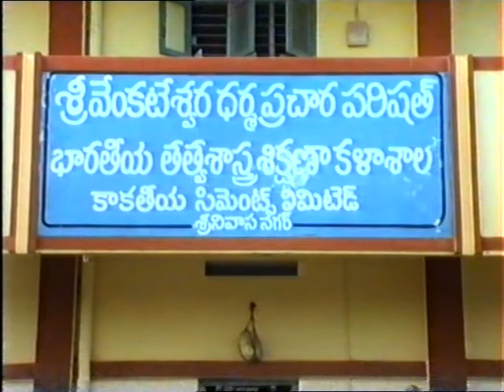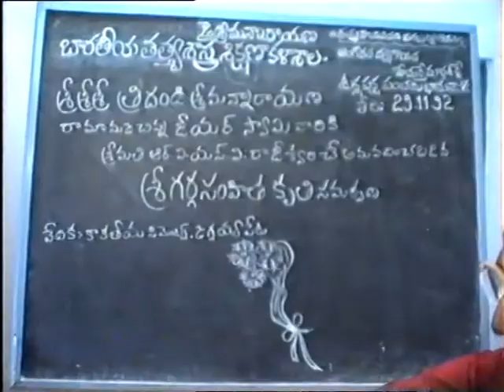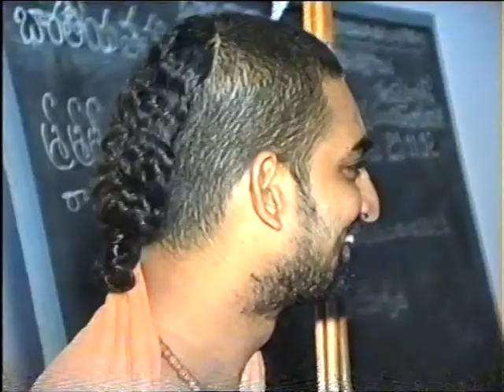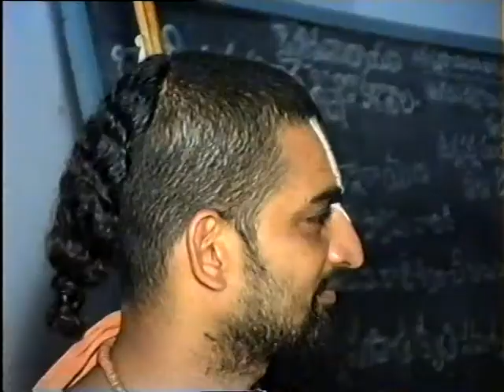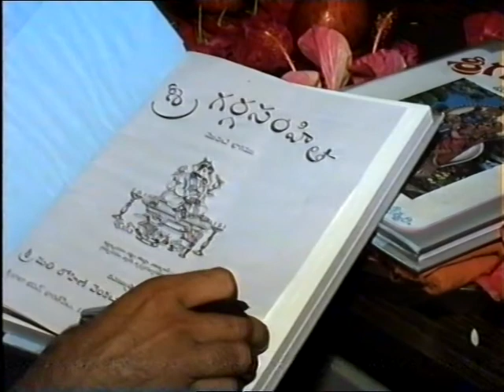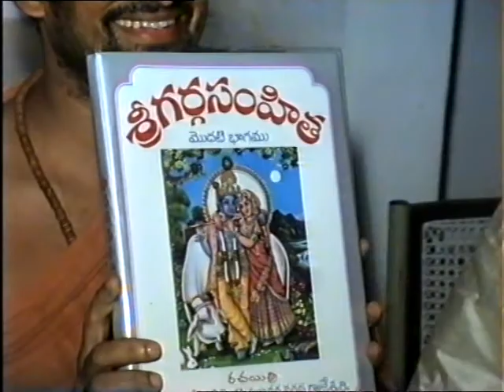Dr RVSV Rajeswari - Sri Garga Samhita book Ankitam 29.11.1992 - 1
My mother “Aarsha Hrudayabhigna”, “Aadhyathmika Sahiti Ratna”, “Aadhyathmika Thatwa Vaaradhi”, Aadhyathmika Siromani”, “Sahitya Rohini” Dr. Rohini Venkata Sundara Varada Rajeswari, Devotional Writer n MEMBER - SREE HAMPI VIRUPAKSHA VIDYARANYA MAHA SAMSTHANAM  translated the book “SRI GARGA SAMHITA” and the book was given ANKITAM to His Holiness Vaishnava Peetadhipathi Sri Sri Sri Tridandi Srimannarayana Ramanuja Chinna Jeear Swamiji  at Jaggayyapeta on  29th November, 1992.